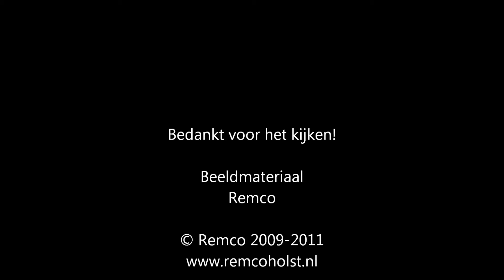A1 AMBU 17-126 Showtje Baan Rotterdam